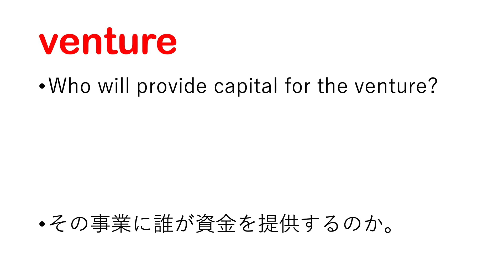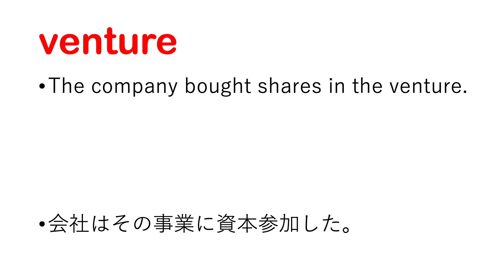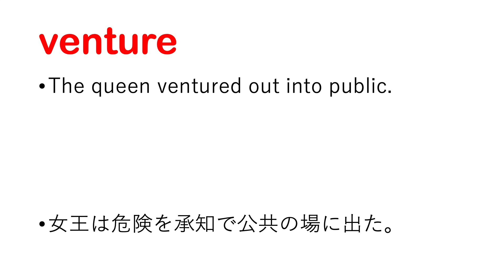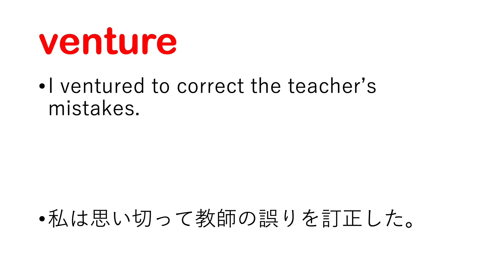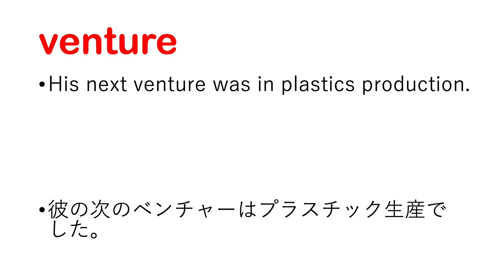venture 冒険的事業、ベンチャー、投機、思惑、冒険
venture 日本語なし